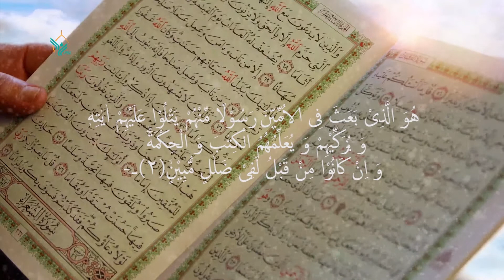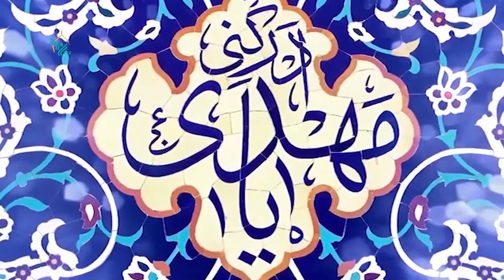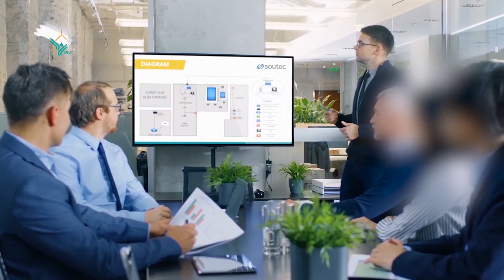Seerat e Imam Zamana | Motivational Video | Dr Naseem Haider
Parwaz